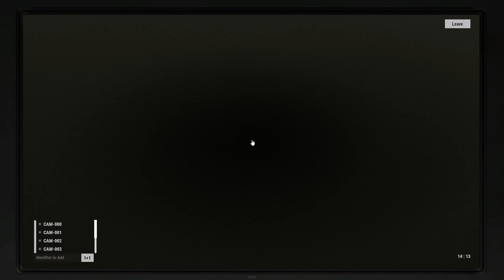These OIL RIG players are sneaky but I'm sneakier - SOLO RUST #9 S76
No one can out sneak the solo..